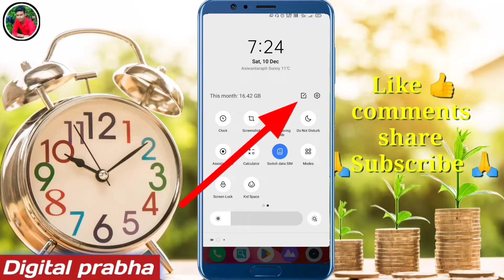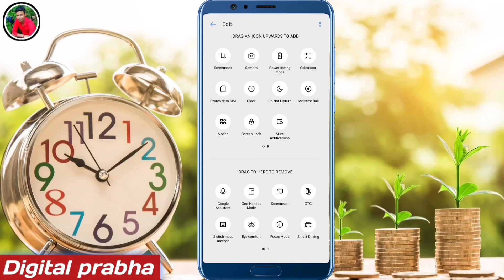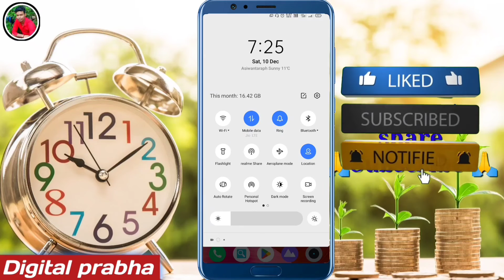Notification Mein icon Kaise edit Karen | Change notification settings